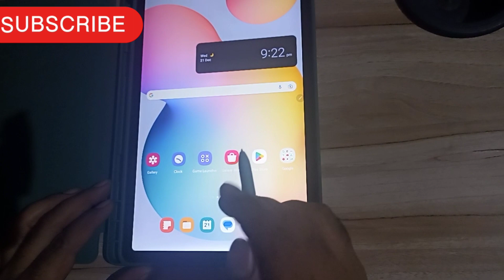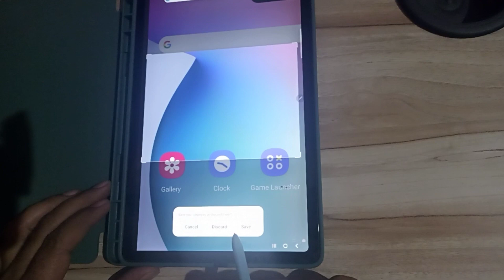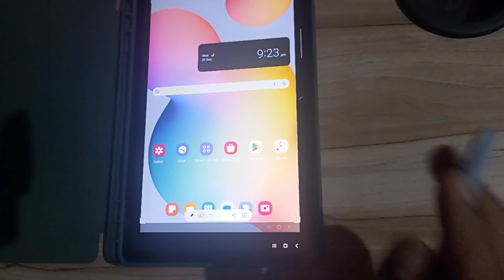Samsung galaxy s6 lite screenshot Easy step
Samsung galaxy s6 lite tab screenshot Easy step
Samsung galaxy s6 lite tab tops and tricks
screenshot tips
sattings